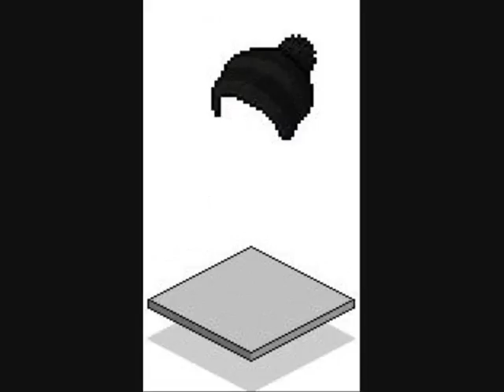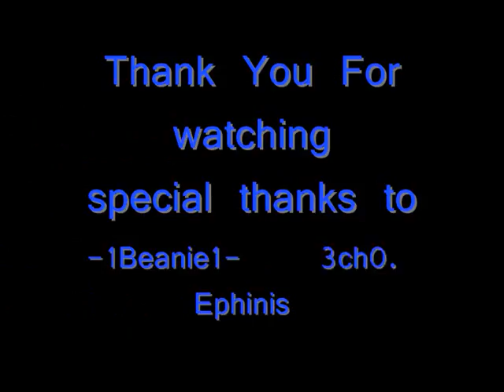Habbo Moments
Arcanyne's Collection of Pics